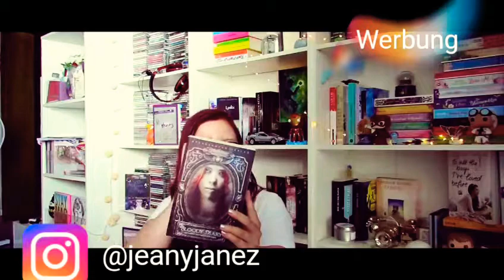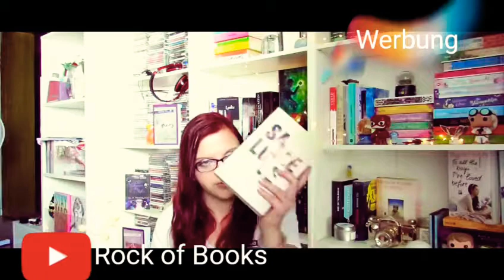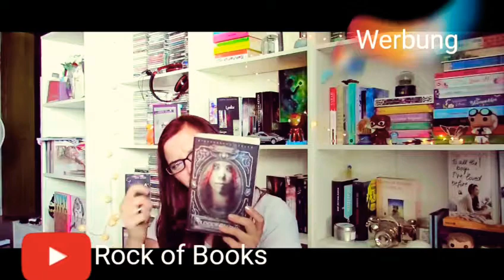Buchvorstellung "SAMe Love" von Nadine Roth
Werbung.
Hallo ihr lieben Menschen da draußen 💜
Heute möchte ich euch "SAMe Love" von Nadine Roth vorstellen.
Eine Art lgbt und Coming-out Geschichte.